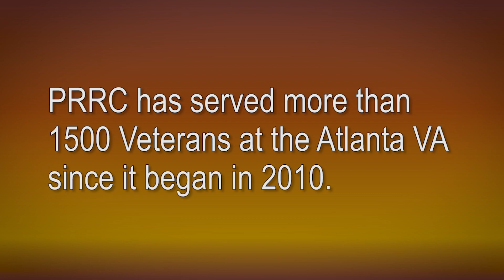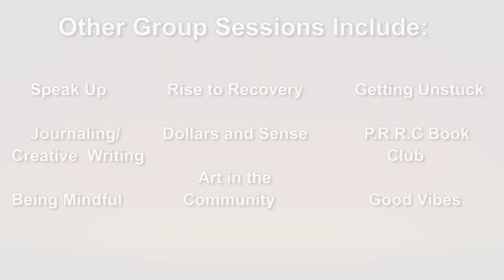Psychosocial Rehabilitation and Recovery Center (PRRC) Atlanta VA Healthcare System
PRRC is an intensive, outpatient transitional learning program that is designed to support recovery and community integration.